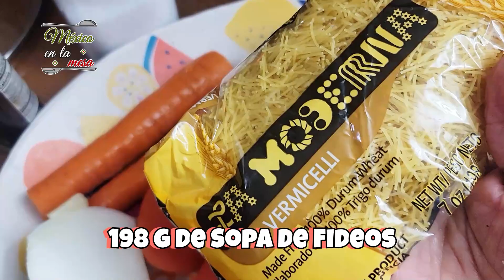Sopa Caldosa De Fideo Con Carne Molida y Verduras | México en la mesa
Sopa Caldosa De Fideo Con Carne Molida y Verduras 😋
Muchas Gracias Por Su Gran Apoyo 💝
Ingredientes:
¾ kg De Carne Molida

1 Calabaza
2 Zanahorias

4 Tomates
½ Cebolla
1 Diente De Ajo

198 g De Sopa De Fideos

Un Manojo De Cilantro

1 cda. De Consomé De Pollo
Sal Al Gusto